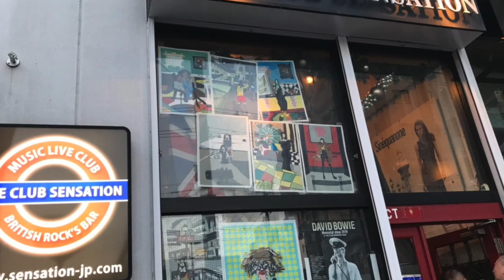RADIO GAGA,Keep yourself alive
QueenRocks 10th Anniv.Live on 25th May 2019